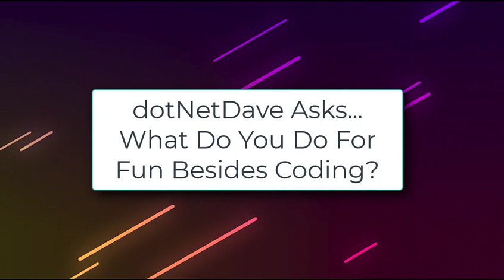Exploring the Code World: dotNetDave Inquires About Guests' Hobbies and Pastimes - Part 1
dotNetDave delves into the non-coding side of tech pros on Rockin' the Code World, asking about their off-duty fun! Because let's face it, life's more than just programming!

This video features:
Julie Lerman - Software Coach
Jared Parsons - Principal Development Manager on the C# Compiler Team
Jeff Fritz -  Principal Program Manager - .NET Community
Kendra Havens - Program Manager, Visual Studio & .NET, Microsoft
Andy Schwam - Microsoft MVP, AVP Application Development